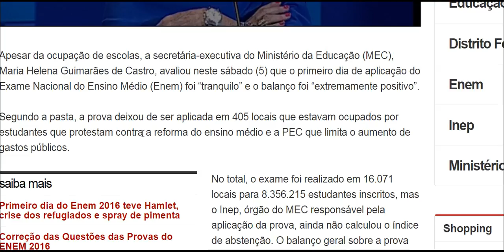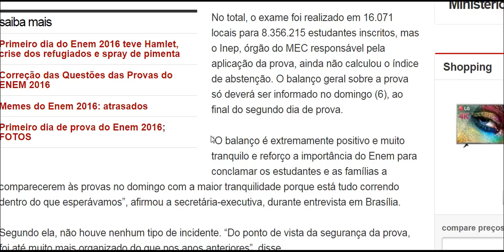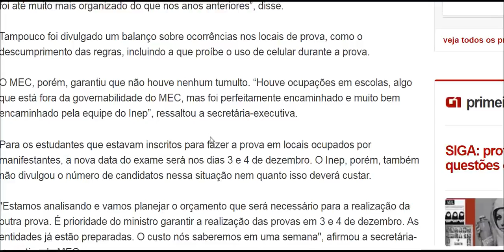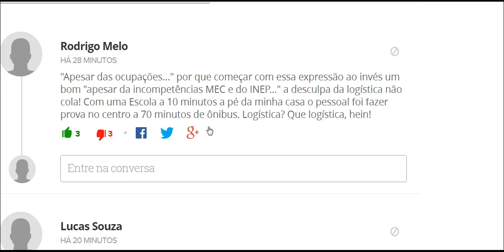Apesar de ocupações, MEC avalia que primeiro dia do Enem foi 'tranquilo'